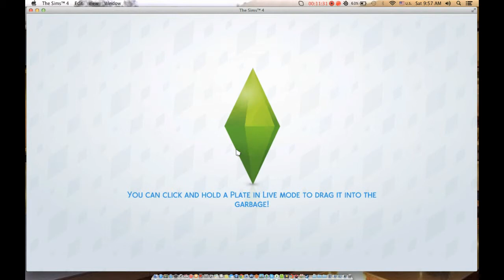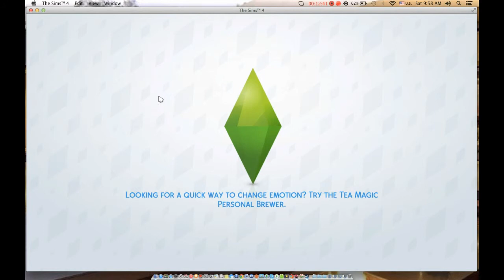Let's Play The Sims 4 Millionaire pt 5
Summary: Gabriella is the youngest daughter from her second husband Tyler Carter. Having not feeling being a part of the Carter name household Gabriella feels more at home with being called a Goth. She looks up too her bigger sister Cassandra and  hopes too have a family like her mom.
My Origin ID:BlackFoxSimmer